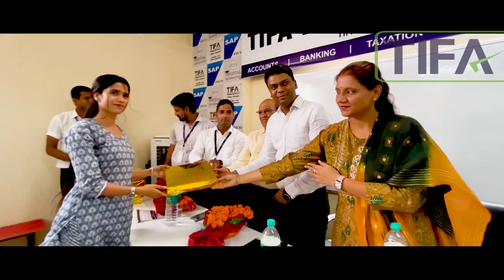SAP Fico and Digital Marketing Course Launch celebration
SAP Fico and Digital Marketing Course Launch program at TIFA Education Pvt Ltd
A platform of the premier promoter of quality technical education in Rajasthan, TIFA's Training Institute serve as a unique platform to provide practical and technical job-oriented training in Accounts and Finance since 2010.  TIFA is denoted by the TRAINING INSTITUTE OF FINANCE AND ACCOUNTS.  IT IS A UNIT OF BALAJI COMPUTER KNOWN as TIFA Education Private Limited.
At TIFA we believe, that the right skill can transform a person's career and the right person can transform a business. And this is the perfect place to grow your skills and match them to your career.
For job-seekers, this is the highly trusted institute where you can give wind to your wings and get the golden opportunity for your career.
Our mission is to "Empower youths with the right kind of skills to make their bright future at a right time".
Empower youth with the right kind of skills to make their future bright at a right time
Vision – "Helping individuals to identify and achieve their personal and career goals by developing and improving their skills."
SAP SD Interview Videos for Freshers to 5 years experience consultants.